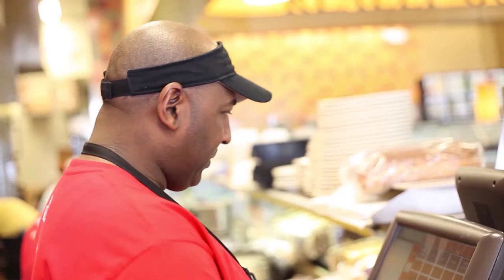Why our Employees Love their Jobs